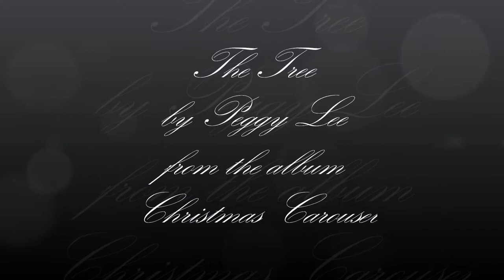The Tree by Peggy Lee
A joyous celebration of all things fun and festive,  brimming with innocence and a childlike wonder that challenges the most cynical of Christmas humbugs.
It’s no wonder this is an enduring Yuletide classic!

So grab some spiked eggnog and travel back to a simpler time.